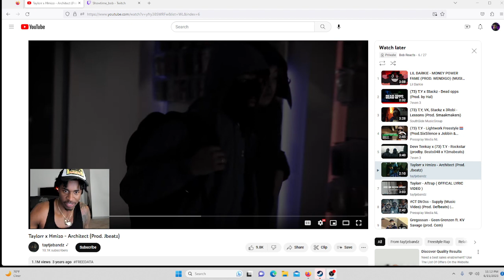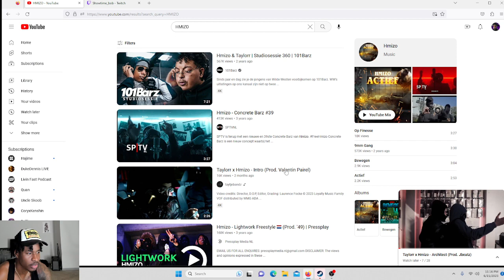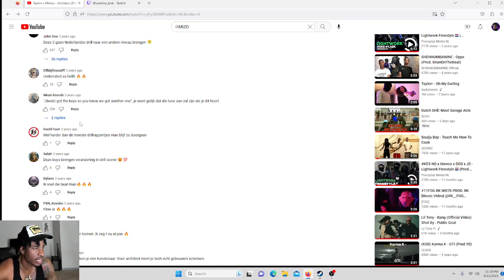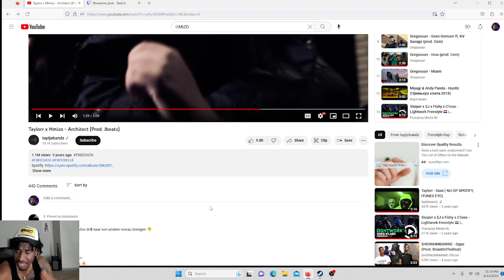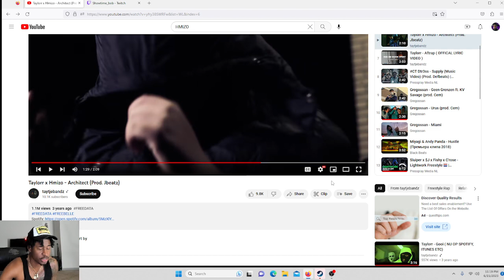AMERICAN REACTS TO TAYLORR X HMIZO ARCHITECT (OFFICIAL MUSIC VIDEO)